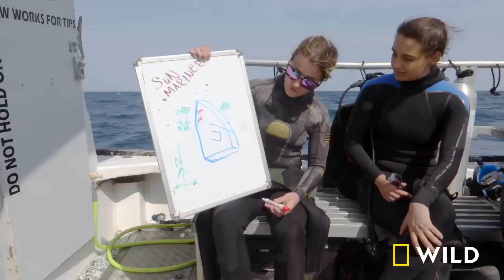Diving with Sharks A Close Encounter with Danger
Rare sighting of alligator in saltwater off Florida coast.